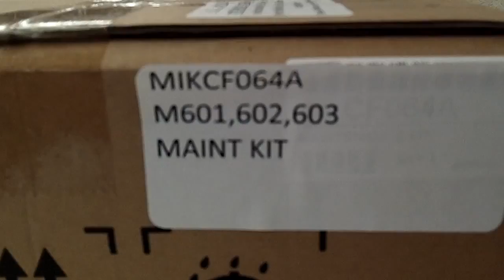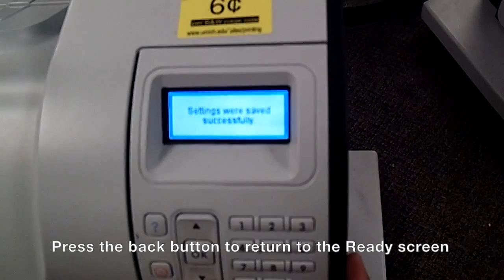HP M603, Replace Maintenance Kit